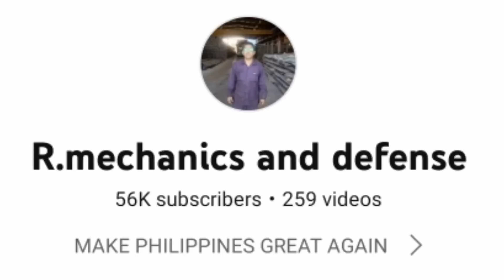Bagong Air Defense System at eroplano ng PAF nilabas na! Gagamitin na!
Channel partner:
aerialTV

We do not claim the photo and video,we use this for news reporting and education purposes only.